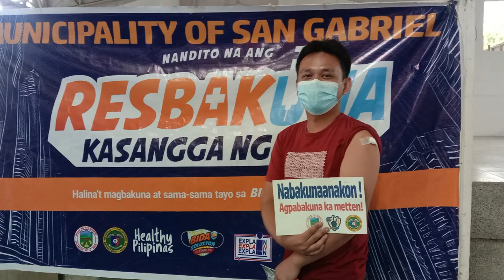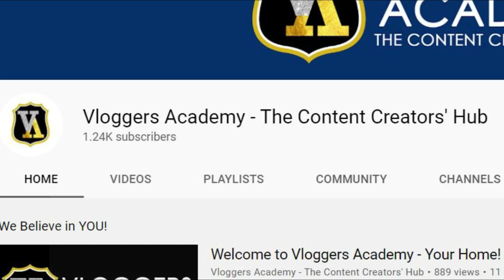"Lessons I Learned during this Pandemic" | Vlogging Challenge | Mark Arlord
"Lessons I Learned during this Pandemic" | Vlogging Challenge | Mark Arlord | YTC: Thai & Mark's Plantyard

Welcome to Vloggers Academy - The Content Creators' Hub!

YOUR HOME!

VISION
To be the leading hub of Content Creators who share learning, passion, and excellence.

MISSION
To inspire communities by connecting people and ideas

VALUES
A - Appreciate each other's ability
C – Cultivate creative minds
A – Attitude toward goals
D – Dare to be different
E – Encourage to inspire people
M – Mindset toward success
Y – YOU!

OUR BOLD MOVES

1. To provide content creation mentoring and coaching help to the members through channel assessment and feedback reporting;

2. To establish learning activities that enable members to share experiences and benchmark best practices; and

3. Build a community of engaged and active Content Creators who monitor each other to ensure we follow the community guidelines on creating contents.